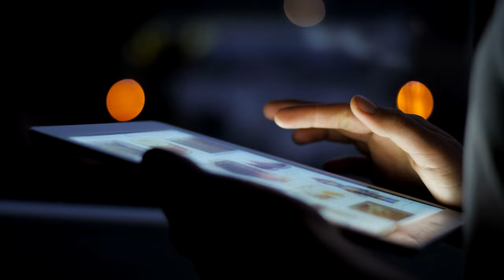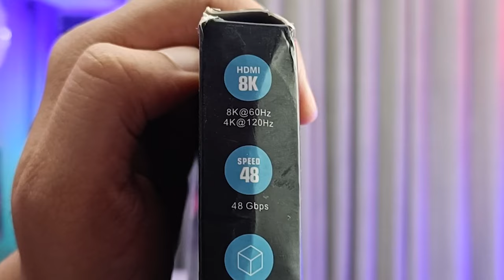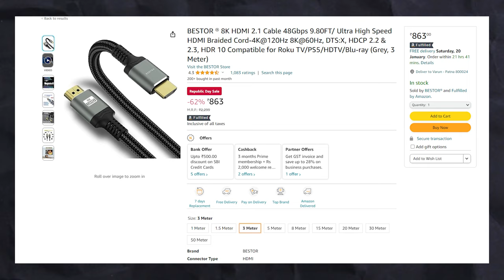HDMI vs. DisplayPort: Watch Before You Buy 🔥🔥🔥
Best HDMI 2.1 Cable ( Latest Version )🚩
For Laptops + Monitor Setup

Best Display Port Cable ( DP Cable ) 🚩
For PC + Monitor & PS5 + Gaming TV

Type C to Display Port Cable 🚩
Laptop/PC + Monitor

HDMI vs. DisplayPort: Which Should I Use for My PC Monitor or 4K 120Hz Gaming TV ?

Let's start by talking about HDMI, the standard with which you're probably most familiar. HDMI is most commonly used on TVs, sending high-definition video and audio signals over one cable for an easy, clean setup. There have been multiple versions of HDMI, each improving on the last. On modern monitors, you'll find any combination of the following ports:

HDMI 1.4: Supports up to 4k (4,096 by 2,160) at 24Hz, 4K (3,840 by 2,160) at 30Hz, or 1080p at 120Hz.

HDMI 2.0: Supports up to 4K at 60Hz, and later versions (HDMI 2.0a and 2.0b) include support for HDR

HDMI 2.1: Supports up to 10K resolution at 120Hz, as well as improved HDR with dynamic metadata and enhanced Audio Return Channel (eARC) which allows sending Dolby Atmos  from the display to a receiver. HDMI 2.1 includes variable refresh rate like FreeSync, though some HDMI 2.0 monitors also support the feature.

DisplayPort looks similar to HDMI but is a connector more common on PCs than TVs. It still allows for high-definition video and (in many cases) audio, but its standards are a bit different. On modern monitors, you'll likely find any of the following:

DisplayPort 1.2: Supports up to 4K at 60Hz, some 1.2a ports may also support AMD's FreeSync

DisplayPort 1.3: Supports up to 4K at 120Hz or 8K at 30Hz

DisplayPort 1.4: Supports up to 8K at 60Hz and HDR

DisplayPort 2.0: Supports 16K with HDR at 60Hz and 10K without HDR at 80Hz. A new DisplayPort 2.1 replaces this version and adds USB4 compatibility.

1. Wireless Microphone

2. USB Microphone

3. Microphone Arm Stand

4. Height Adjustable Table

5. Gaming/Video Editing Monitor

6. Dual Monitor Arm Stand

7. Professional Over Ear Headphones

8. Wireless Keyboard & Mouse

My Lights & Camera Gear :

1. My Camera

2. Tripod For Camera

3. Softbox

4. Softbox Video Light

5. Softbox Light Stand

5. White Tube Lights (6)

My PC Specifications :

1. CPU

2. GPU

3. Mother Board

5. RAM

6. CPU Liquid Cooler

7. PSU

8. SSD 1
SSD 2

Extra Upgrades

1. Studio Curatain (Total 4)

2. Wall Clock

3. RGB Lights (Total 8)

4. Acoustic Pannels On Wall

5. Glue For Acoustic Foam (1.5 Liter)

6. Extension Board

Time Stamp
00:00 HDMI vs Display Port Cable

hdmi2.1
displayport vs hdmi
hdmi 2.1 monitor
hdmi 2.1 cable
hdmi 2.1 vs displayport 1.4
hdmi 2.1 to displayport 1.4
hdmi 2.0 vs displayport 1.4
hdmi 2.0 xbox series x
hdmi 2.0 vs 1.4
hdmi 2.0 cable
hdmi 2.0 120hz
hdmi 1.4
hdmi 2.0 vs 2.1
hdmi vs displayport linus
hdmi 2.1 tv
hdmi 1.4 vs 2.0
hdmi 2.1 vs 2.0
hdmi 2.0 ps5
hdmi vs displayport for gaming
hdmi vs displayport for monitor
hdmi vs displayport gaming 144hz
Hdmi vs displayport